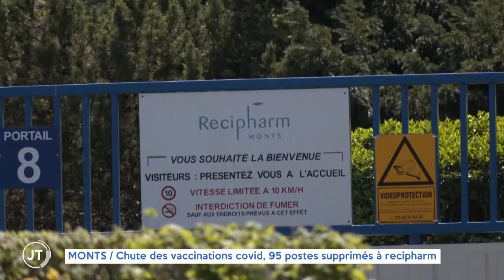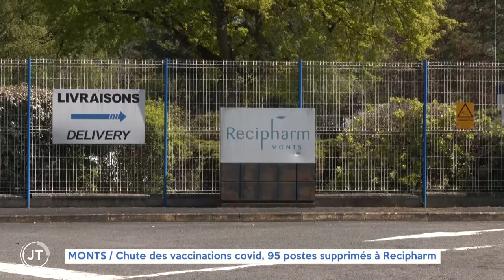MONTS Chute des vaccinations COVID, 95 postes supprimés à Recipharm